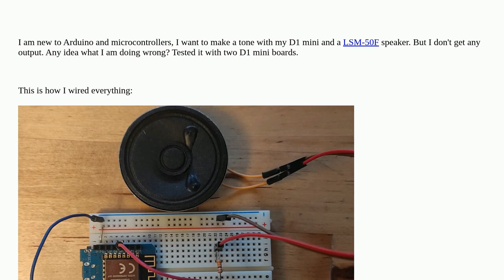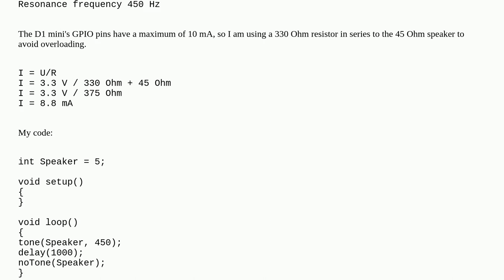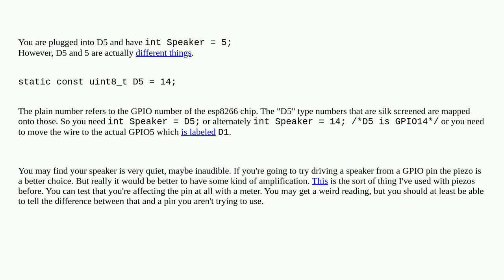Arduino: D1 mini ESP8266 no sound on speaker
D1 mini ESP8266 no sound on speaker

A special thanks goes out to the awesome community

  esp8266 speaker pwm